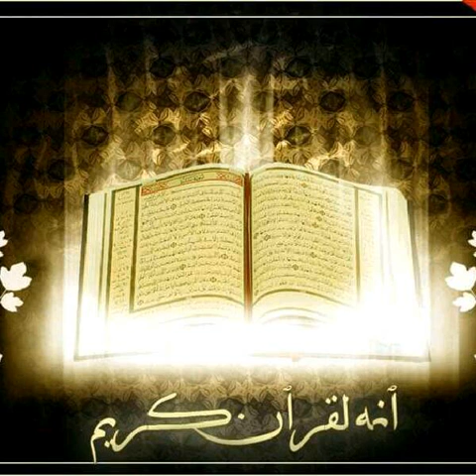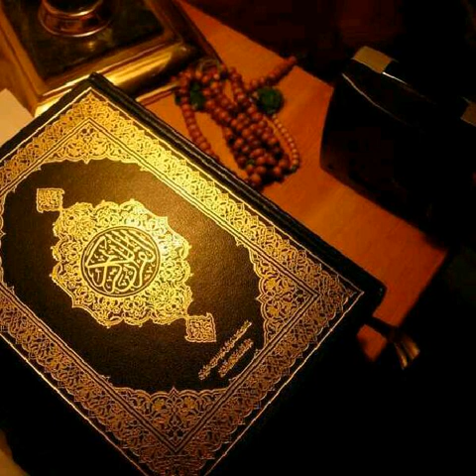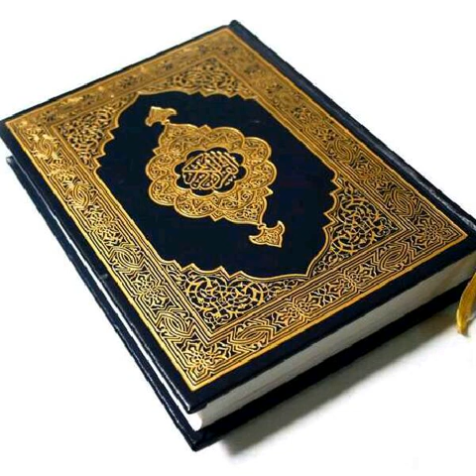AZMATE QURAN AUR MASLAK E A'ALA HAZRAT-( HAZRAT MUFTI SHAMSHAD AHMED QADRI RAZVI AMJADI SAHEB)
Topic :- AZMATE QURAN AUR MASLAK E A'ALA HAZRAT
BAYAN BY :- KHALIFA E HUZOOR TAJUSH SHARIAH WO HUZOOR MUHADDISE KABBER HAZRAT MOULANA MUFTI SHAMSHAD AHMED QADRI RAZVI AMJADI SAHEB ( INDIA-GHOSI )
PROGRAM PLACE :-SUNNI NOORIE MASJID ( ABU DHABI )
PROGRAM DATE :-20 JUNE 2017.